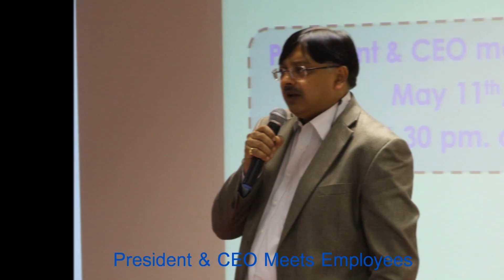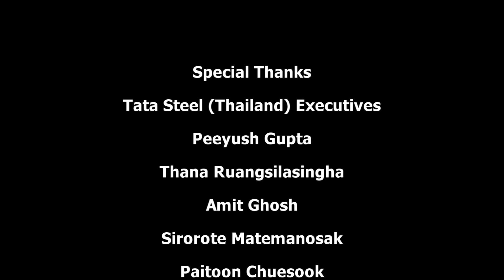TSTH New Year 2013